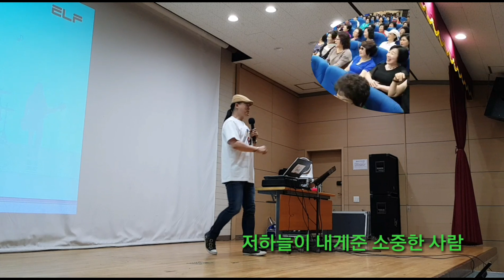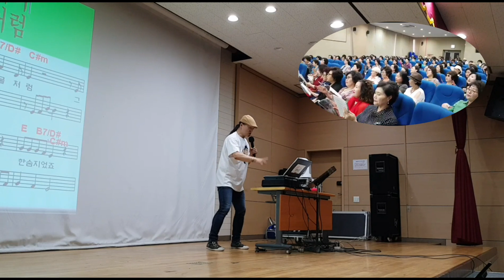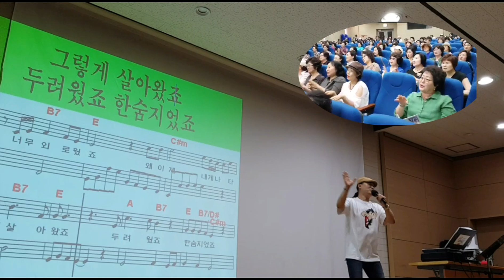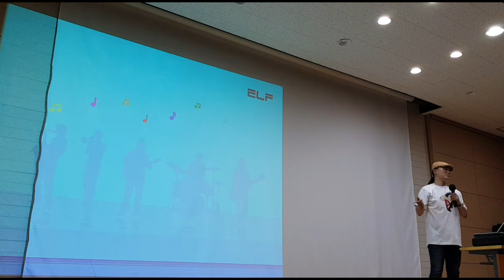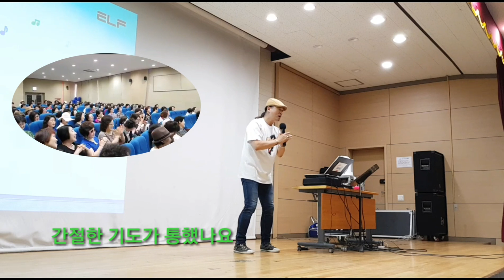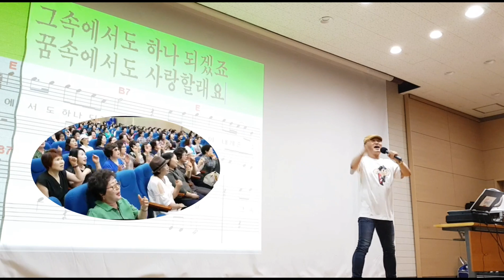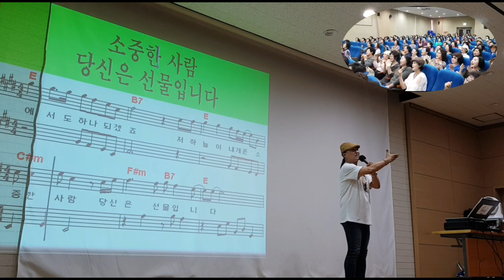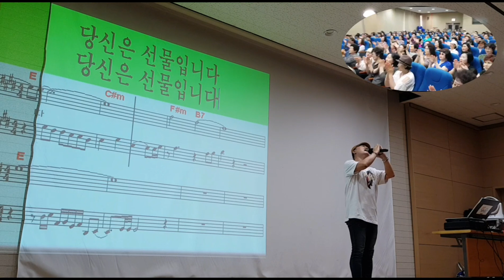♡ 명품강의 2부 ♡ 선물 ♡ 김서영 /송광호노래교실